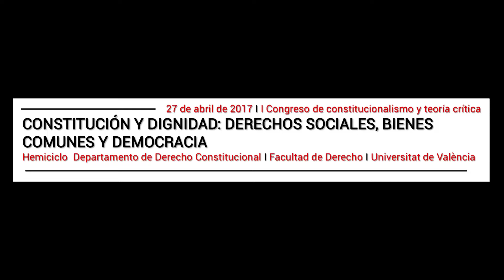Congreso Constitucionalismo y teoría crítica. César Rendueles, Jordi Jaria y Rubén Martínez Dalmau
-César Rendueles, profesor de Sociología en la UCM: "¿Ni público ni privado? Las condiciones institucionales de los bienes comunes en el capitalismo avanzado."

-Jordi Jaria, profesor de Derecho Constitucional, URV: "La Constitución del antropoceno: fragilidades y responsabilidades".

-Rubén Martínez Dalmau, profesor de Derecho Constitucional, UV: "Entre el constitucionalismo ortodoxo y el constitucionalismo crítico: los horizontes de la Constitución".